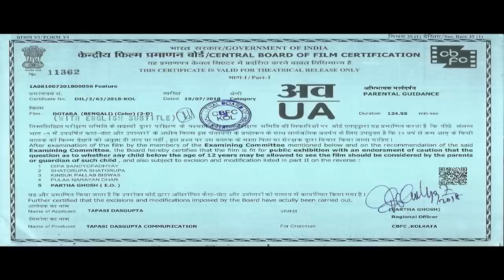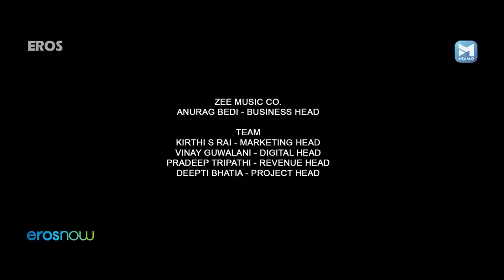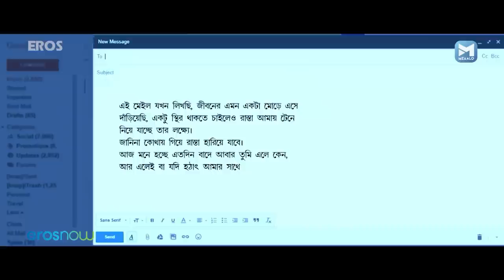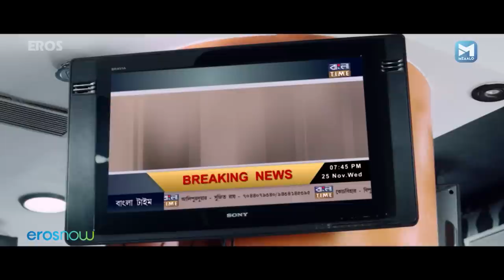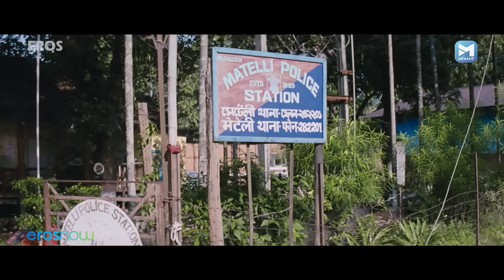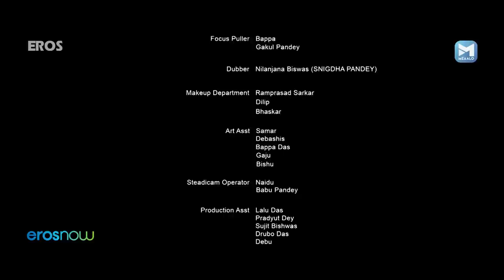Dotara (দোতারা ) | New Bengali Movie Action Movie | Sonali Choudhury, Biswajit Chakraborty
Watch latest superhit Bengali action movie - Dotara

Cast- Biswajit Chakraborty, Dipankar De, Rajesh Sharma, Snigdha Pandey, Sonali Choudhury, Subrat Dutta, Suman Banerjee
Director- Amitabha Dasgupta

Dotara is a brand new action movie from director Sandip Ray. Sonali Choudhury, Biswajit Chakraborty, and Rajesh Sharma star in this thrilling drama about betrayal and revenge.

If you're a fan of Bengali action movies, then you need to check out Dotara! In this movie, Sonali Choudhury, Biswajit Chakraborty, and Rajesh Sharma star as three friends who must struggle against the odds to save their loved ones from danger. This movie is sure to thrill you with its thrilling action scenes and heart-wrenching drama!